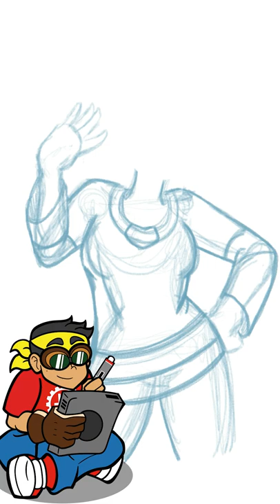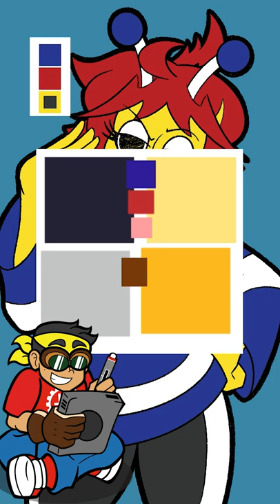Bolt the Lightning Bug - Speed Draw Video | Steampunk J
A quick speed draw session as I draw Bolt with showing her team pride!

Steampunk J Speed Draw
Bolt #0001